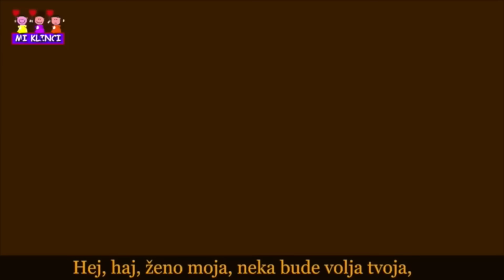30 minuta dječjih pjesmica | Dobro veče, bakice i mnoge druge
Dobra veče, bakice

Dobra veče, bakice
poslala me mama.
da te pitam kako si
da ne budeš sama.

  Kako ti je reuma
boli li te glava?
Ja sam tebi dosla,
da ne budes sama.